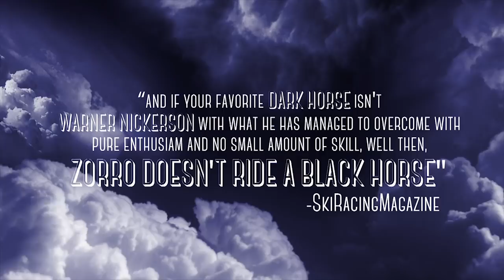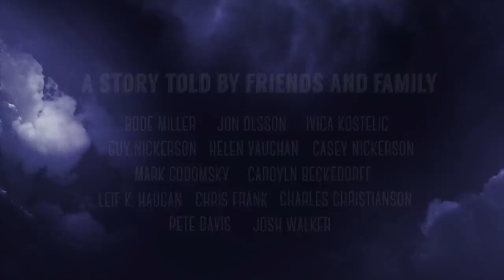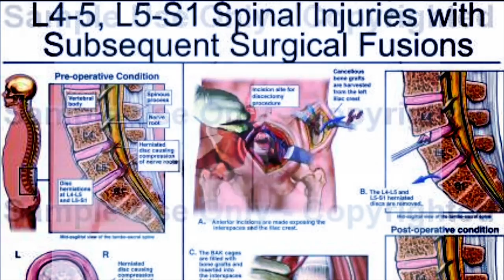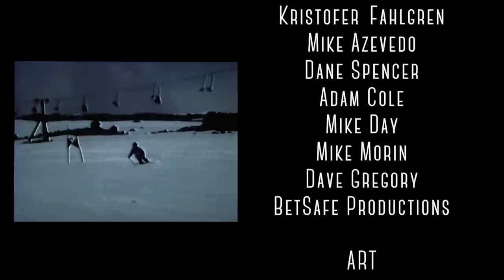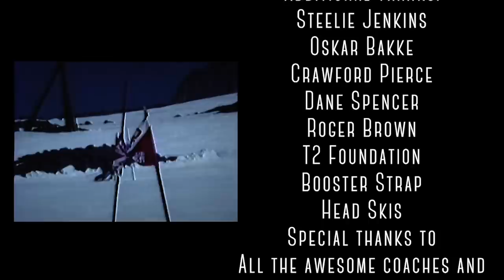I RIDE FOR THE FEELING: Warner Nickerson Mini-Documentary (2014)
I am so lucky to find this sport.  It's been a guiding light of joy for many years.

Thanks to all of the people I've met along the way, and
Special thanks to everyone that was part of this video.

A few links:
Best way to store files and edit remotely: